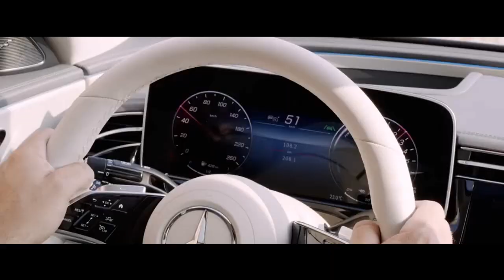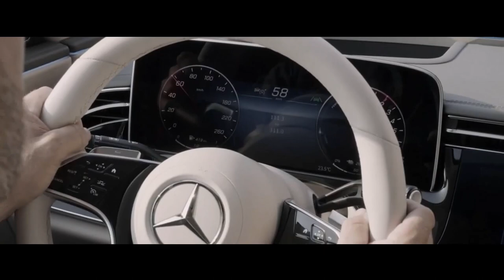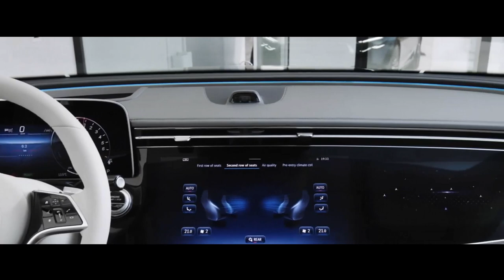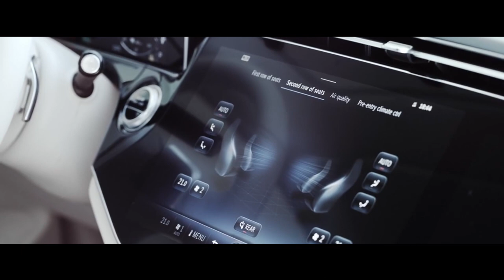MERCEDES BENZ CLASSE E 2024